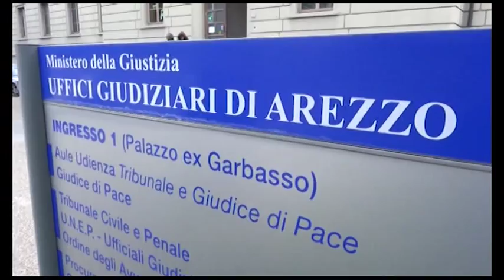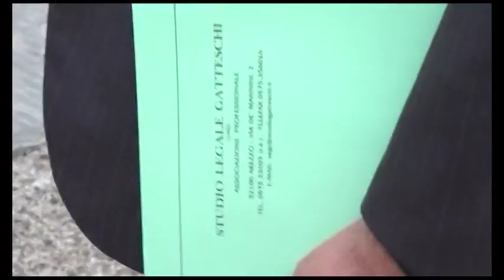Cantarelli, Filctem Cgil: "Al commissario chiediamo salvaguardia posti di lavoro"